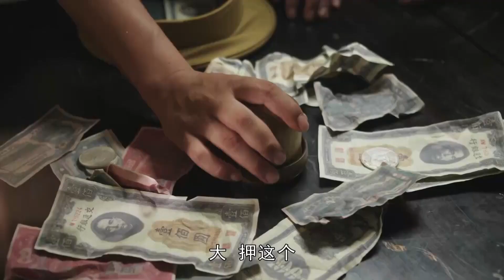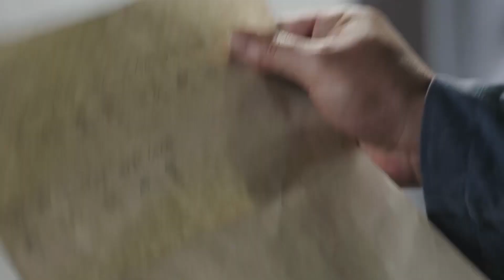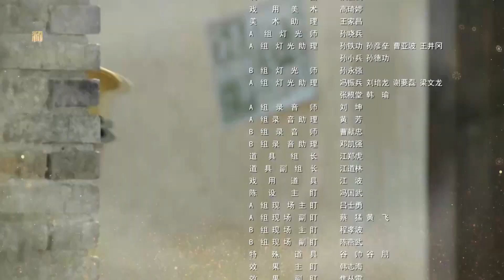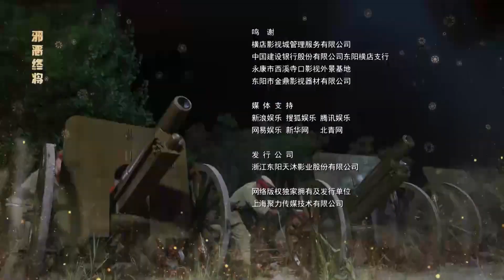浴血战争之枪王 29丨公子哥瞒着父亲偷偷参加抗日活动，经历多年最终成为一代枪王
讲述了“九·一八事变”爆发后，局势日益严峻之时，日军又企图在上海挑起事端。上海药材商人项青松在工厂组织训练工人义勇队，为了不让家人担心，其子项彬礼瞒着父亲，和未婚妻方静文一起参与到支援抗日的活动中，经历十四年浴血抗战，最终迎来抗战胜利的故事。